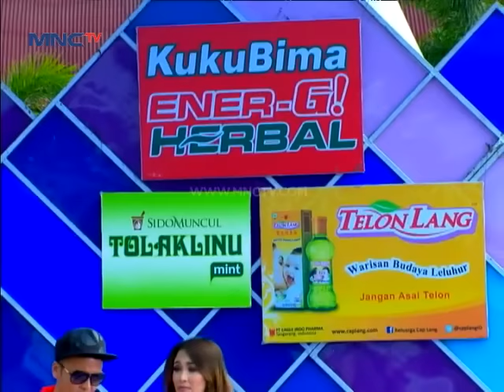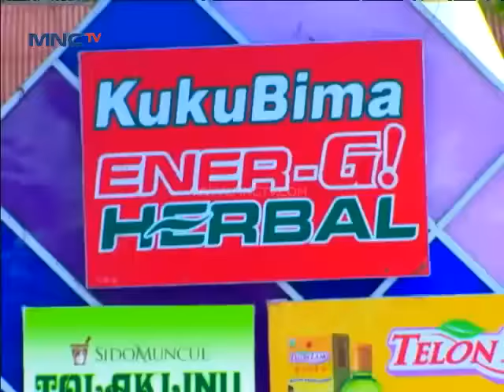Juan Rahman feat Sherly Mey " Tum Hi Ho " - Gentara Boyolali (18/9)